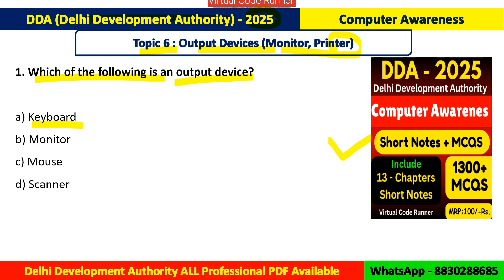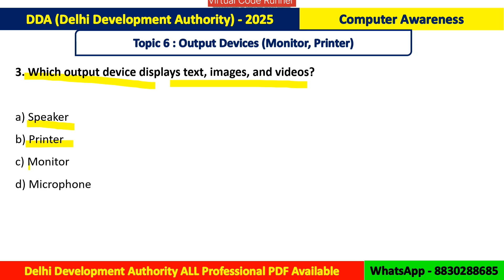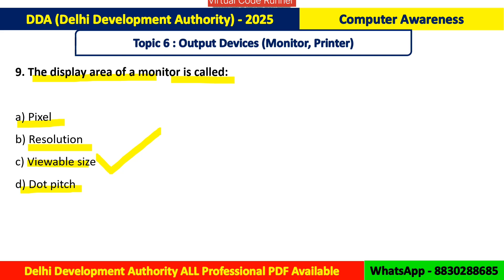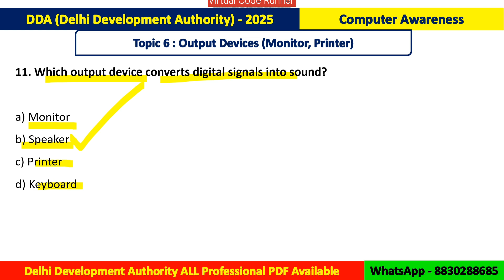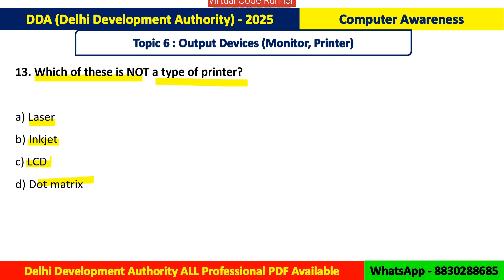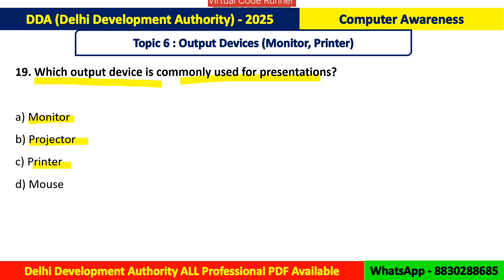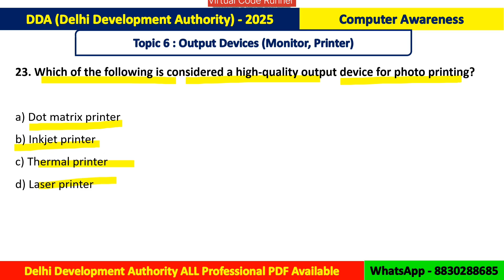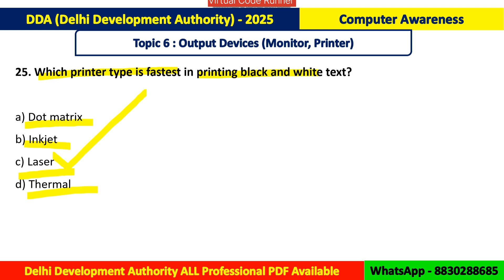DDA 2025 Computer Awareness | 25 Important Output Devices MCQs | DDA Computer Knowledge Study PDF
DDA - 2025 Exam PDF Notes
1) General Knowledge
Price : 250/-

2) Computer Awareness
Price : 100/-

3) Junior Engineer (Civil)
Price : 350/-

4) Junior Engineer (Mechanical)
Price : 200/-

5) Junior Engineer (Electrical)
Price : 350/-

6) Sectional Officer (Horticulture)
Price : 350/-

Want PDF?
1) Select the PDF
2) Make Payment on Given QR
3) Send a screenshot after Payment Done
4) Get PDF after Payment

dda 2025
dda je 2025
dda computer awareness
dda computer knowledge
dda je computer
dda exam 2025
dda computer mcqs
dda computer questions
dda computer book
dda computer preparation
dda computer syllabus
dda je computer awareness
dda je preparation
dda online exam
dda je computer paper
dda computer basics
computer awareness for dda
basics of computer mcqs
computer knowledge for dda exam
dda computer gk
dda computer quiz
dda computer study material
dda computer knowledge book
computer awareness mcqs
computer knowledge book
dda je 2025 computer paper
dda recruitment 2025
dda je mock test
dda je practice set
computer gk for competitive exams
computer mcqs in english
computer basics questions
dda study material 2025
dda exam computer section
computer awareness chapterwise mcqs
dda 2025 preparation
dda je exam guide
dda je study guide